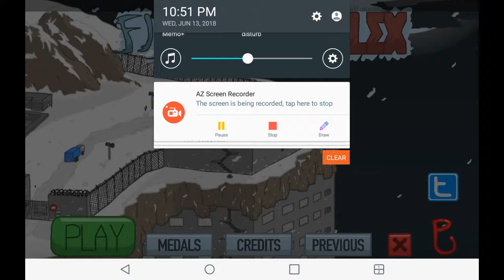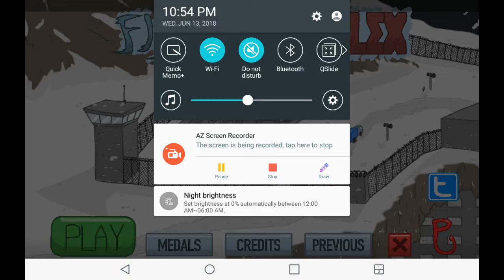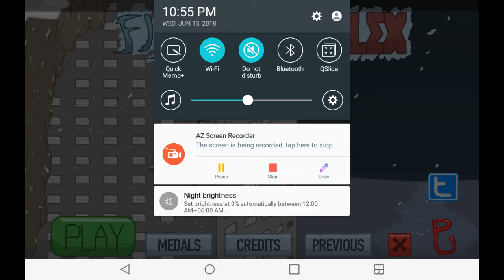Fleeing the Complex music (main menu)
Ya might need to turn up the volume, because I snuck this video in when I was in bed. I don't wake people up, because I can't bring a knife into a gunfight. The knife is all I have.